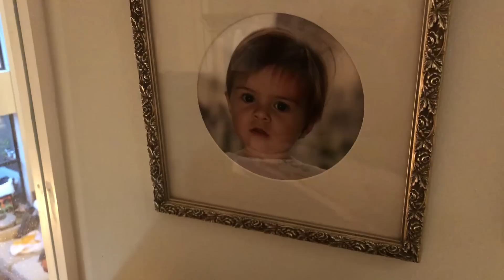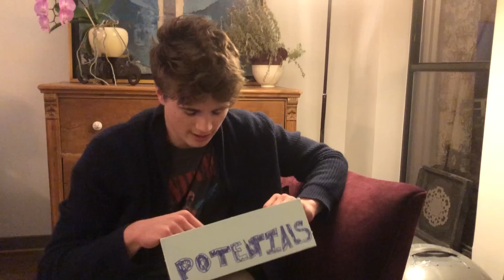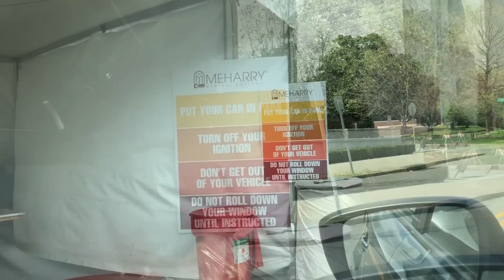What It's Like to Get Tested for Coronavirus | Quarantined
A couple weeks ago, McKenna and Griffin documented what it was like to have parents who may be sick with the coronavirus. This week, they're reporting back on how their parents are doing, and what it's like to be quarantined with COVID-19-positive family members. So far, their parents' symptoms seem to be mild, but they're still maintaining social distancing and keeping six feet apart. McKenna has an underlying medical condition, so it's extra important that she doesn't catch the virus. Just to be safe, McKenna and Griffen are both getting tested for coronavirus, and they vlogged the whole experience so we can see exactly what it's like.

Producer: Rachel Lieberman
Editor: Steve Van Clark
Graphics: Kelsey Fink
Casting Director: Sabrina Safran

♥ SEVENTEEN SHOWS ♥